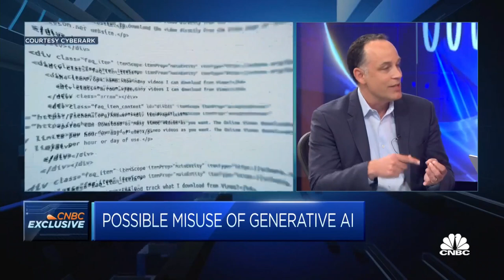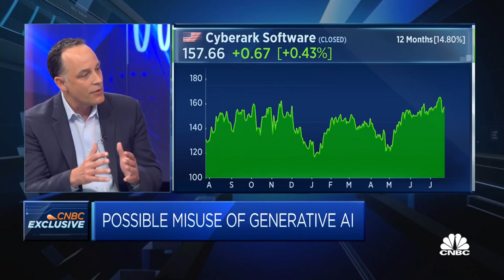Mitigating generative A.I. risks: 'Fight innovation with innovation,' says identity security firm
Matt Cohen, CEO of CyberArk, discusses the ways generative artificial intelligence can be misused and what governments and companies can do to address risks.